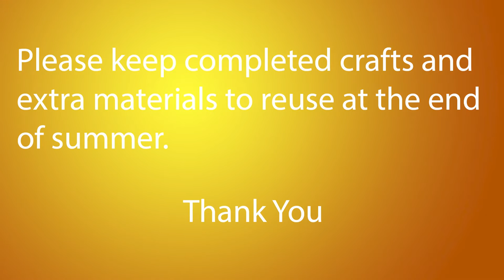Week 8 - Hanging Monkeys